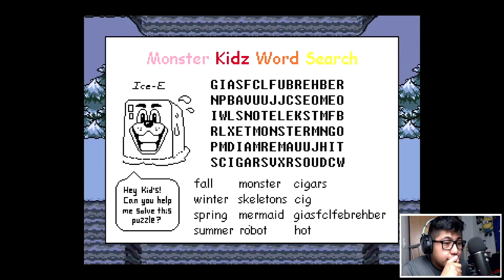SKELEY BROS | Undertale w/AwesomeGeo18 #3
I'm a lost kid in the underground please help me from these horrible Monsters. But I'm okay for now, my real name is AwesomeGeo18 and I hope your excited coming along my journey as I explore the underground full of ferocious monsters in the underground that is the game "Undertale". As a quick reminder please no *spoilers in the COMMENT SECTION! But above all else have an amazing day! :)